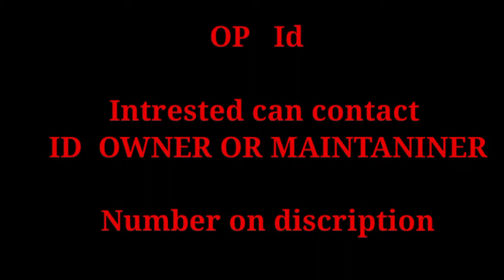FREE FIRE ID SELL | OP ID FOR SELL || BEST COLLECTION ID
INTRESTED  CAN CONTACT

ID MAINTAINING WHATS UP NO

SHARE COMMENT LIKE  PLSSSSS

FOR  MORE  RARE  ID SELL

Subscriibee  B2R DRAGO  Chanel..